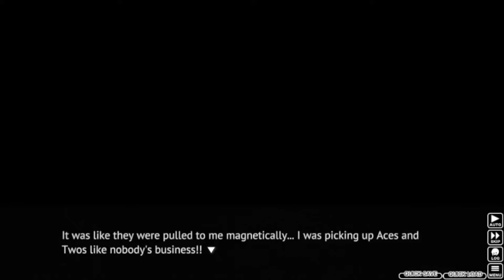Higurashi When They Cry Part 9: HORRIBLE PUNISHMENT GAME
This club is psycho. These punishments are brutal.